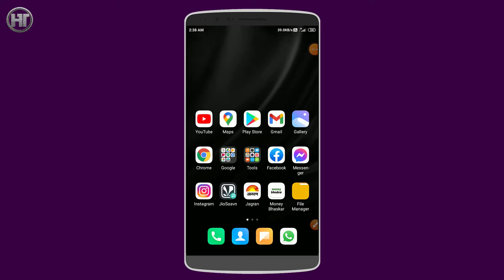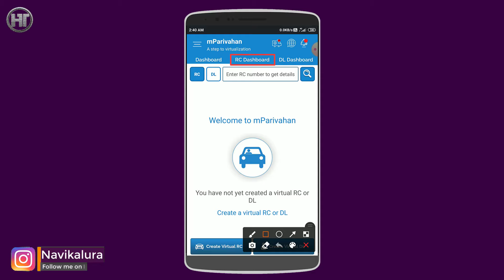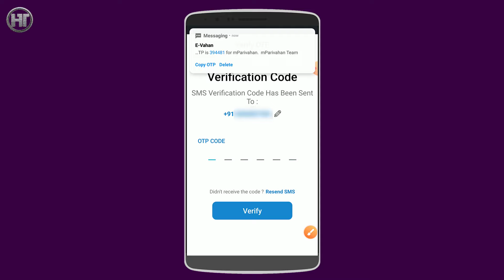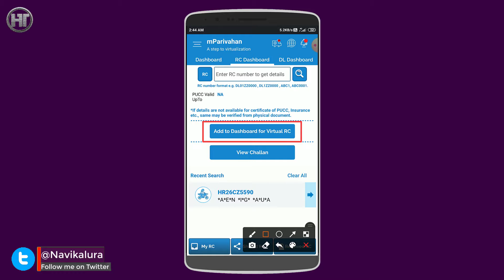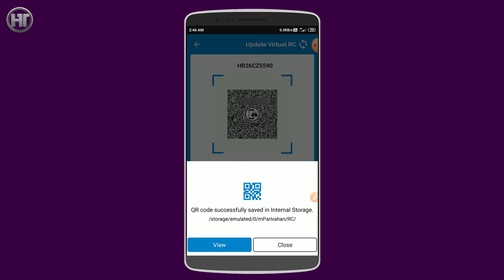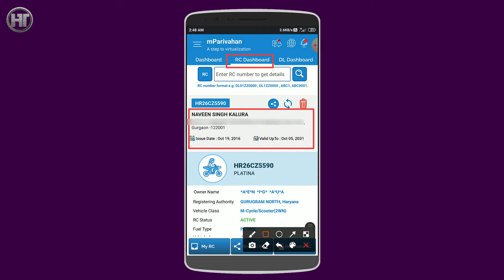How to Download Original RC 2022 | Gaadi ki RC kaise Nikale | Humsafar Tech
Friends, if your vehicle's RC is lost or stolen somewhere, then in this video we will learn how to download the original RC on your mobile phone and this RC is 100% valid, for this we will use the mParivahan application.

दोस्तों अगर आपके वाहन की आरसी कहीं खो गई है या चोरी हो गई है तो आपको अपने मोबाइल फोन में ओरिजिनल आरसी कैसे डाउनलोड करना है इस वीडियो में हम यह सीखेंगे और यह आरसी 100% वैध है, इसके लिए हम एमपरिवहन एप्लिकेशन का उपयोग करेंगे।

Video Highlights
00:00 Introduction
00:33 Gaadi ki RC kaise Nikale